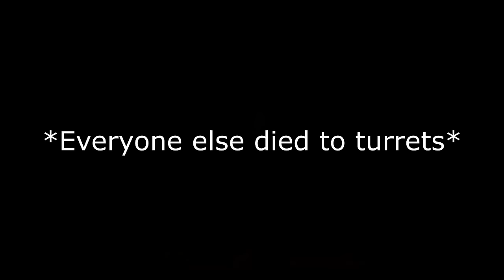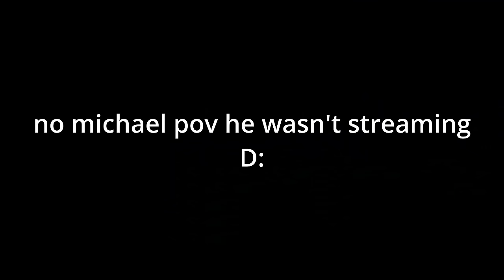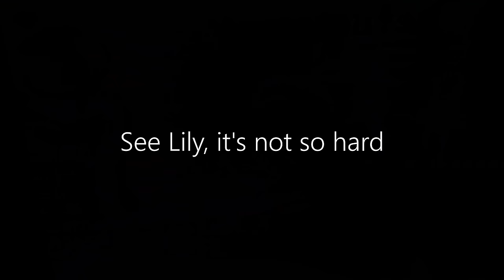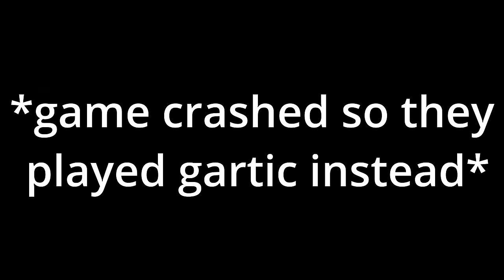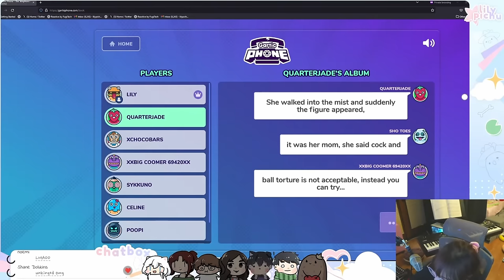When Lilypichu and Michael Reeves play Lethal Company together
Learning how to edit idk, let me know what you think

00:00 Lily becomes the teacher
01:21 Lily feeding voicelines
01:49 John's butt
02:47 Thumper's Quadrakill
05:30 Lily cosplaying the Skye on my team
06:16 Janet clutches the run
08:44 Lily gets abandoned (Celine POV)
09:51 Lily gets abandoned (Lily POV)
10:13 John terrorizes everyone as The Mask
11:35 Michael is wary of malware
11:52 Michael joins the battle!
11:59 Does Michael even love Lily?!
13:57 That's a Big Dog alright.
16:37 Lily gets karma
17:30 Coilhead troubles
19:29 Prepare for trouble and make it double
23:39 Celine and Michael having fun while everyone else panics
26:09 Lily and the mystery behind Sykkuno's death
30:27 Final Boss Nutcracker
35:12 Out of context sus moments